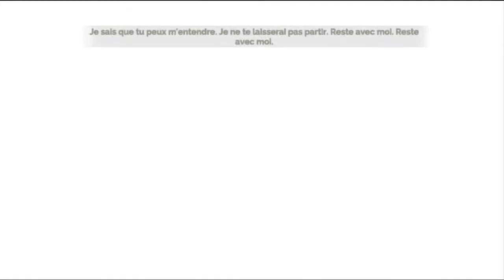Zelk sur Transistor ! Playtrough FR HD Ep.11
Transistor, une perle vidéo-ludique !
Pouce bleu c'est toujours mieux !

N'hésitez pas à donner vos avis :).

Transistor Playthrough HD FR PC